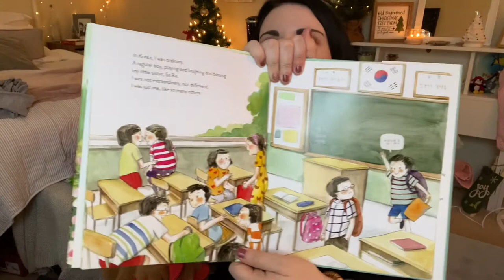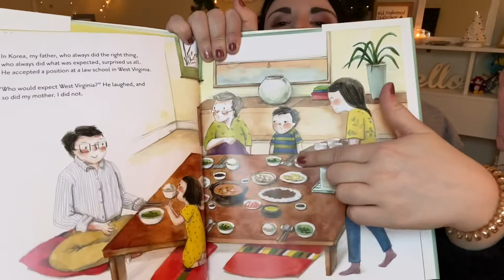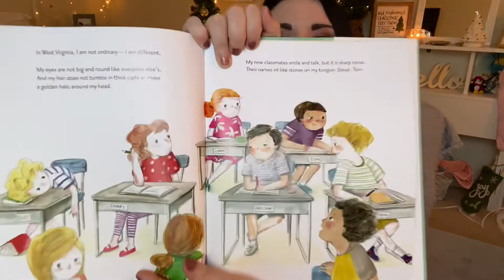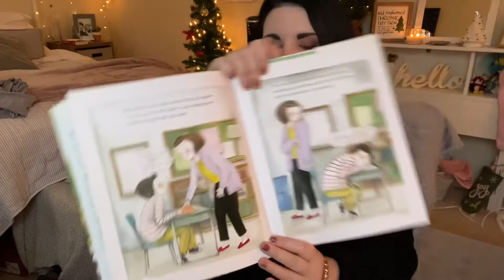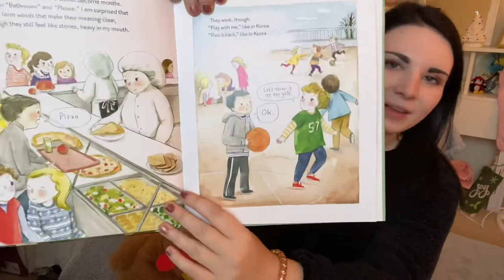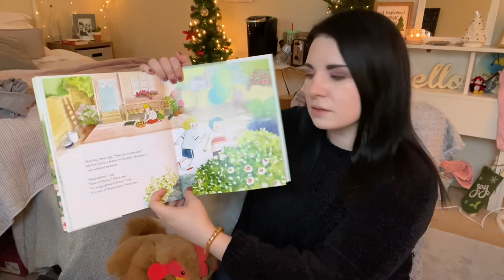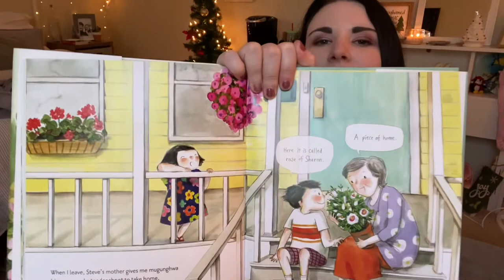A Piece of Home Reading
Happy Monday and Thanksgiving Week!  In this video I will be reading A Piece of Home by Jerri Watts which tells the story of a young boy who moves from Korea to West Virginia.
Will he adapt to his new school? and will his grandma help Se Ra?